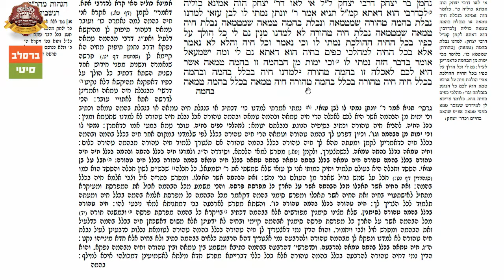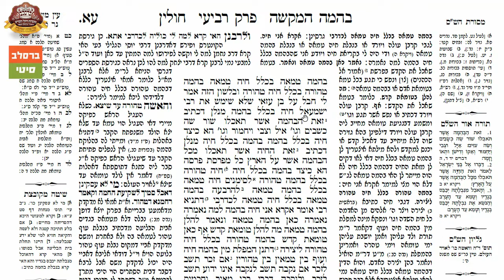הדף היומי מסכת חולין דף ע' - יום שלישי ל' בשבט - הרב אברהם נאור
דף ע - א

ואי אתמר בהא בהא קאמר רבה אבל בהא אימא מודי ליה לרב הונא צריכא תנן המבכרת המקשה לילד מחתך אבר אבר ומשליך לכלבים מאי לאו מחתך ומניח ואי אמרת למפרע הוא קדוש יקבר מיבעי ליה לא הכא במאי עסקינן במחתך ומשליך אבל מחתך ומניח מאי יקבר אדתנא סיפא יצא רובו יקבר ונפטרה מן הבכורה ליפלוג וליתני בדידיה במה דברים אמורים במחתך ומשליך אבר אבר אבל מחתך ומניח יקבר הכי נמי קאמר בד''א במחתך ומשליך אבל מחתך ומניח נעשה כמי שיצא רובו ויקבר בעי רבא הלכו באיברין אחר הרוב או לא הלכו באיברין אחר הרוב היכי דמי אילימא כגון שיצא רוב במיעוט אבר וקא מיבעיא ליה האי מיעוט דבראי בתר רוב דאבר שדינן ליה או בתר רובא דעובר שדינן ליה פשיטא דלא שבקינן רובא דעובר ואזלינן בתר רוב אבר אלא כגון שיצא חציו ברוב אבר וקא מיבעיא ליה ההוא מיעוט דבגואי מהו למישדייה בתר רוב אבר ת''ש יצא רובו הרי זה יקבר מאי רובו אילימא רובו ממש עד השתא לא אשמעינן דרובו ככולו אלא לאו כגון שיצא חציו ברוב אבר לא כגון שיצא רובו במיעוט אבר וקמ''ל דלא שבקינן רובו דעובר דבהמה ואזלינן בתר אבר בעי רבא כרכו בסיב מהו בטליתו מהו בשליתו מהו בשליתו אורחיה הוא אלא בשליא אחרת מהו כרכתו ואחזתו והוציאתו מהו היכי דמי אי דנפק דרך רישיה פטרתיה אלא דנפק דרך מרגלותיו בלעתהו חולדה והוציאתו מהו הוציאתו הא אפיקתיה אלא בלעתו והוציאתו והכניסתו והקיאתו ויצא מאליו מהו הדביק שני רחמים ויצא מזה ונכנס לזה מהו דידיה פטר דלאו דידיה לא פטר או דלמא דלאו דידיה נמי פטר תיקו בעי רב אחא נפתחו כותלי בית הרחם מהו אויר רחם מקדיש והאיכא או דלמא נגיעת רחם מקדשה והא ליכא בעי מר בר רב אשי נעקרו כותלי בית הרחם מהו נעקרו ליתנהו אלא נעקרו ותלו ליה בצואריה מאי במקומן מקדשי שלא במקומן לא מקדשי או דלמא שלא במקומן נמי מקדשי בעי מיניה ר' ירמיה מר' זירא נגממו כותלי בית הרחם מהו א''ל קא נגעת בבעיא דאיבעיא לן דבעי ר' זירא ואמרי לה בעא מיניה ר' זירא מרבי אסי עומד מרובה על הפרוץ ויצא דרך פרוץ פרוץ מרובה על העומד ויצא דרך עומד מאי עד כאן לא איבעיא ליה אלא פרוץ מרובה על העומד דאיכא עומד בעולם אבל נגממו לא קא מיבעיא ליה:

דף ע - ב

מתני' בהמה שמת עוברה בתוך מעיה והושיט הרועה את ידו ונגע בו בין בבהמה טמאה בין בבהמה טהורה טהור ר' יוסי הגלילי אומר בטמאה טמא ובטהורה טהור: גמ' מאי טעמא דתנא קמא אמר רב חסדא קל וחומר אם הועילה אמו להתירו באכילה לא תועיל לו לטהוריה מידי נבלה אשכחן בהמה טהורה בהמה טמאה מנלן אמר קרא {ויקרא יא-לט} וכי ימות מן הבהמה זו בהמה טמאה אשר היא לכם לאכלה זו בהמה טהורה איתקש בהמה טמאה לבהמה טהורה מה בהמה טהורה עוברה טהור אף בהמה טמאה עוברה טהור ור' יוסי הגלילי מאי טעמא אמר ר' יצחק דאמר קרא {ויקרא יא-כז} וכל הולך על כפיו בכל החיה ההולכת וגו' מהלכי כפים בחיה טמאתי לך אלא מעתה קלוט במעי פרה ליטמא דמהלכי כפים בחיה הוא מהלכי כפים במהלכי ארבע והאי מהלכי ארבע במהלכי שמנה הוא פרה במעי גמל לא תטמא דמהלכי שמנה במהלכי ארבע הוא הולך וכל הולך לרבות פרה במעי גמל קלוט במעי קלוטה ליטמא דמהלכי ארבע במהלכי ארבע הוא להכי אהני ק''ו דרב חסדא מתקיף לה רב אחדבוי בר אמי חזיר במעי חזירתא לא ליטמא דמהלכי שמנה במהלכי שמנה הוא אלא אמר רב נחמן בר יצחק מהכא {ויקרא ה-א/ד/טו/יז/כא} נפש כי תגע בכל טמא או בנבלת חיה טמאה או בנבלת בהמה טמאה או בנבלת שרץ טמא וכי נבלת בהמה טמאה מטמאה ובטהורה לא מטמאה אלא איזה זה זה עובר שבטמאה טמא ובטהורה טהור ומאחר דנפקא ליה מדרב נחמן בר יצחק דרבי יצחק ל''ל אי לאו דר' יצחק הוה אמינא כוליה לכדרבי הוא דאתא קמ''ל תניא אמר ר' יונתן נמתי לו לבן עזאי למדנו נבלת בהמה טהורה שמטמאה ונבלת בהמה טמאה שמטמאה נבלת חיה טמאה שמטמאה נבלת חיה טהורה לא למדנו מנין נם לי כל הולך על כפיו בכל החיה ההולכת נמתי לו וכי נאמר וכל חיה והלא לא נאמר אלא בכל החיה למהלכי כפים בחיה הוא דאתא נם לי ומה ישמעאל אומר בדבר הזה נמתי לו {ויקרא יא-לט} וכי ימות מן הבהמה זו בהמה טמאה אשר היא לכם לאכלה זו בהמה טהורה למדנו חיה בכלל בהמה ובהמה בכלל חיה חיה טהורה בכלל בהמה טהורה חיה טמאה בכלל בהמה טמאה

בס''ד - כל הזכויות שמורות (c) ל ר' פנחס ראובן שליט''א לפי תנאי רשיון 2.5-Creative Commons-CC